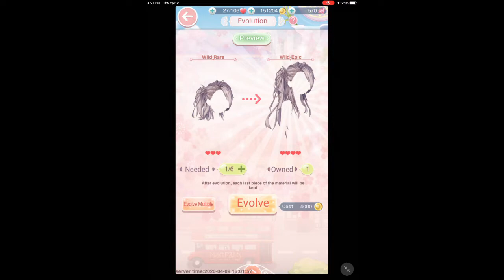Stage 8-2 Walkthrough (Love Nikki)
Most people (Including myself) are having trouble getting something that's not a big fat F on the princess level for this stage.
I used easily attainable materials (minus the rifle thingy, too bad it's a top scoring item) in this video. Mostly everything here is easily attainable, only the rifle isn't, because it's from the "Storm Gemini Battle." Who knows when that's coming back.
Game: Love Nikki
Person out of the four: M
Song in the background: World Domination How-To (Neru)
Also, the only reason why i'm V4 is cuz i spent it on the miku event, so *sue me*
Mela is a savage.